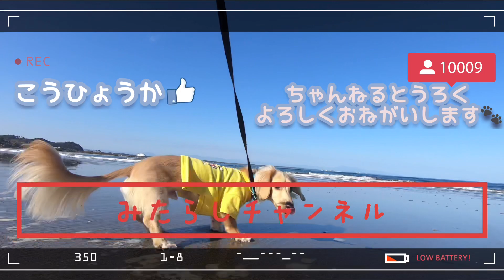愛犬と過ごす最高の休日の過ごし方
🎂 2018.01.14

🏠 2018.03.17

👨Jumpei👩Chiharu